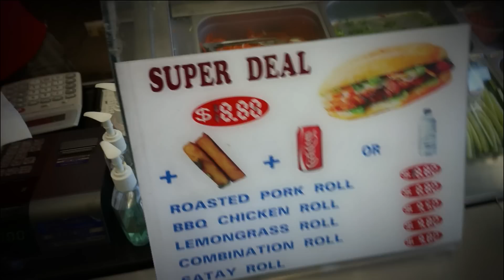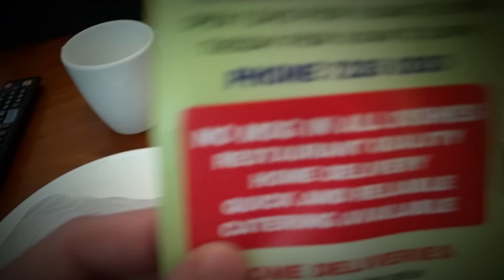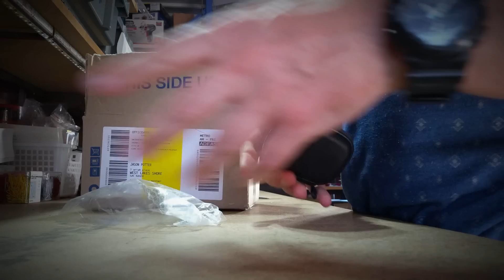Electric Skateboard Builder VLOG #004 Small hand controller